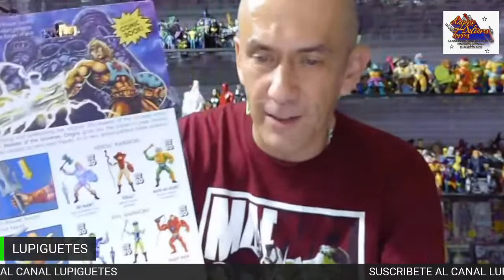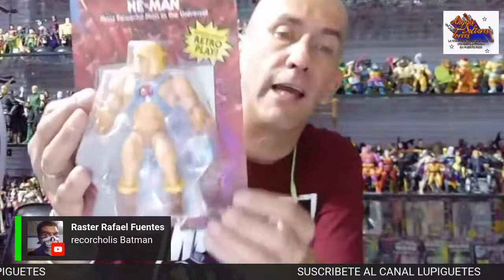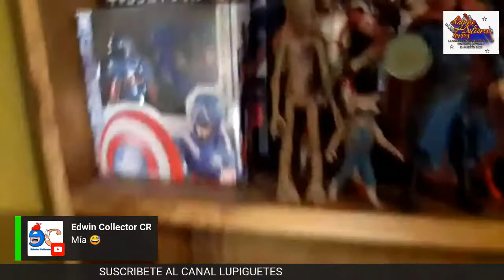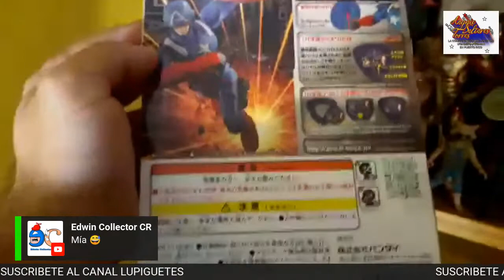TOUR POR LAS COLECCIONES livelupiguetes FULL POWER PERU & ARGENTINA ALLISON V & BERNARD`S